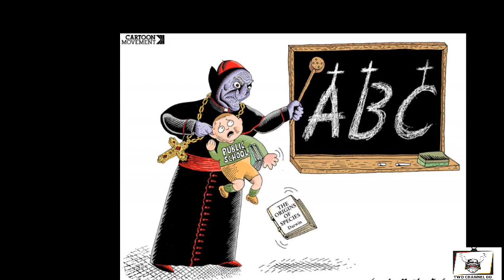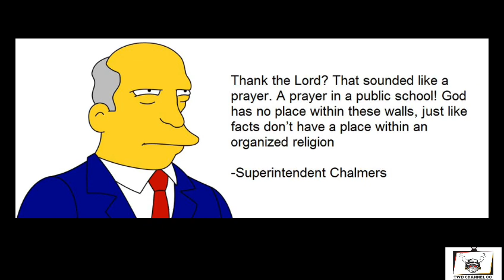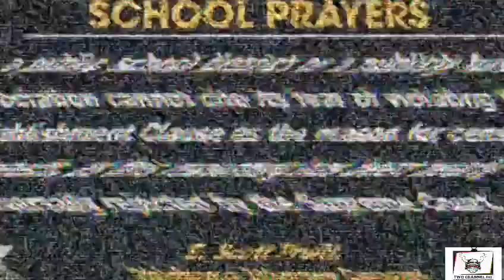Praying In Public Schools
School prayer in the United States if organized by the school is largely banned from public elementary, middle and high schools by a series of Supreme Court decisions since 1962. Students may pray privately, and join religious clubs in after-school hours. Public schools are those operated by government agencies, such as local school districts. They are banned from conducting religious observances such as prayer. Private and parochial schools are not covered by these rulings, nor are colleges and universities. Elementary and secondary schools are covered because students are required to attend, and are considered more at risk from official pressure than are older students and adults. The Constitutional basis for this prohibition is the First Amendment to the United States Constitution, which requires that: The first part of the amendment ("Congress shall make no law respecting an establishment of religion") is known as the Establishment Clause of the First Amendment, while the second part ("or prohibiting the free exercise thereof") is known as the Free Exercise Clause.

Although each of these clauses originally applied only to the central US government, the Fourteenth Amendment extended the scope of the entire First Amendment to all levels of government, including the state and local levels, thus compelling states and their public schools to adopt an equally detached approach to religion in schools.